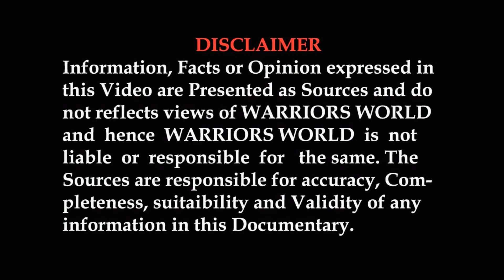ISRO gearing up for next launch in November- December